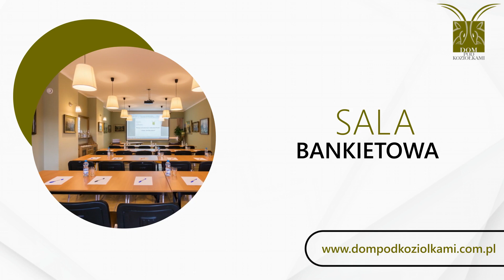Wakacje w górach Dom Pod Koziołkami Szklarska Poręba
WakacjeWGórach to doskonały pomysł na spędzenie czasu, a wygodny nocleg zapewnimy Państwu w naszym Domu Pod Koziołkami w Szklarskiej Porębie. Obiekt otworzyliśmy w 2010 roku i znajduje się w nim 27 komfortowych, pięknych pokoi, które pomieszczą 75 osób.

Poza wygodnymi apartamentami naszym gościom zapewniamy dostęp do strefy SPA i basenu oraz wielu rozrywek. U nas skorzystać można z kąpieli w jacuzzi, zabiegów na ciało i twarz, masaży, sauny czy łaźni parowej. Ponadto serwujemy pyszne śniadania w formie bufetu, a także domowe ciasta i ciepłe przekąski w barze. W naszym pensjonacie znajduje się również sala bankietowa, w której organizujemy szkolenia, konferencje, przyjęcia urodzinowe, wesela, komunie oraz chrzciny. .